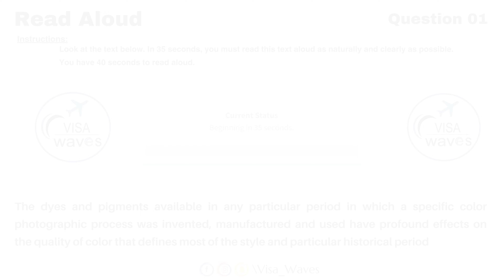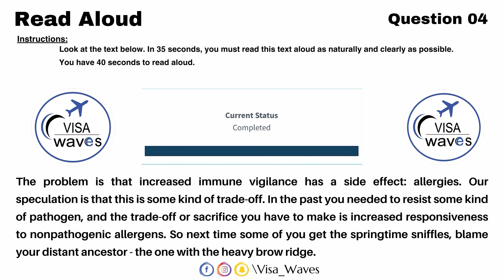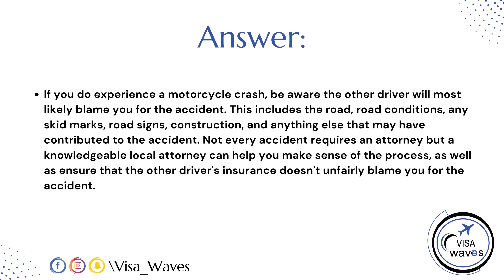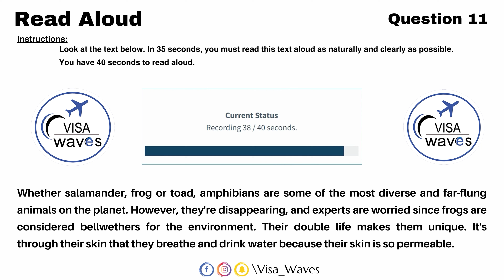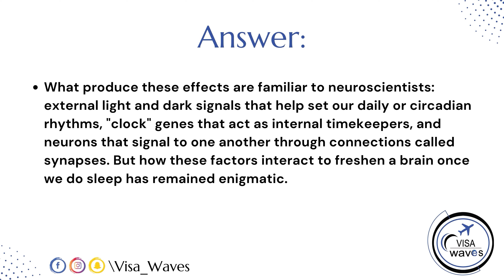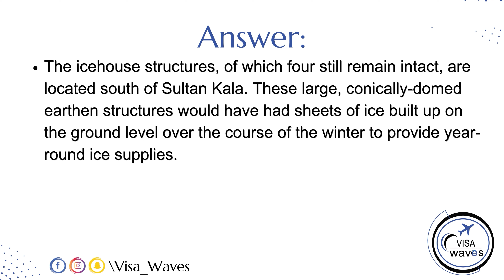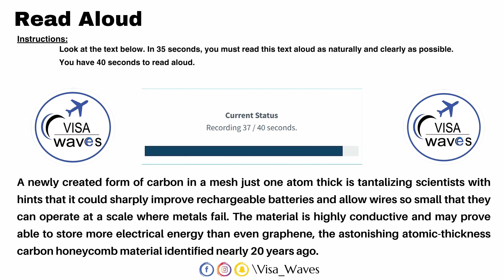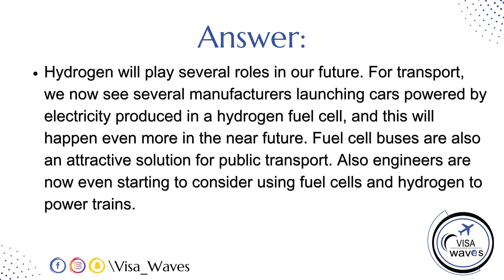PTE Read Aloud - OCTOBER 2023 - Most Repeated